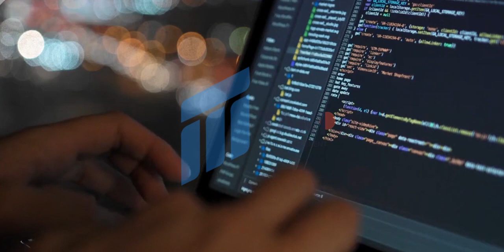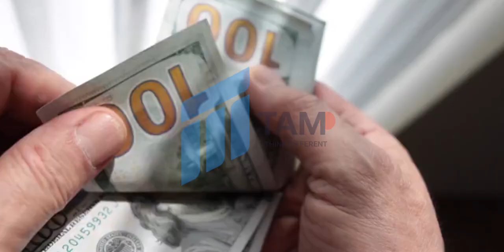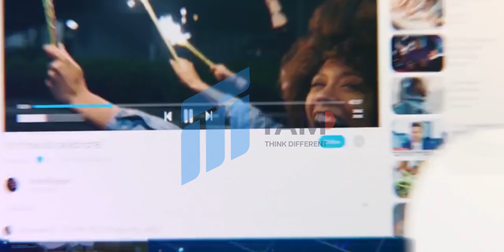History Of Facebook & Mark Zuckerberg | TAM Pakistan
Welcome to TAM Pakistan (Three Angle Marketing) Official  YouTube Channel We will upload Digital Marketing & IT Services related Videos